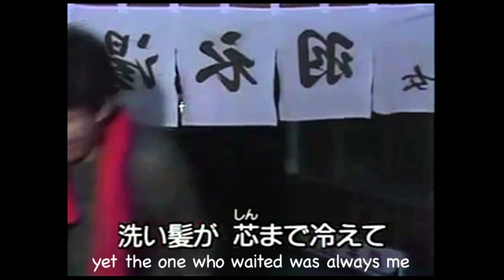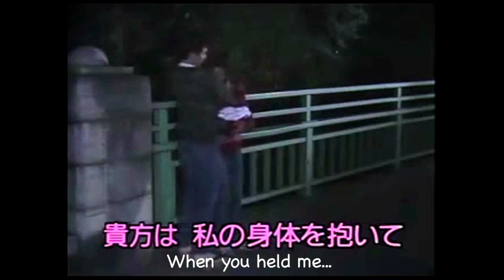Kandagawa 神田川 (Kaguyahime ukulele cover)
Recently I heard the group Super Wonderland perform this song at the Kennedy House in Ginza, and I remembered how much I liked this song.  Wanted to give it a try,  Special thanks to Tanaka-san!

According to Wikipedia:  The folk group Kaguyahime released the song Kandagawa (神田川) on September 20, 1973, named after the Kanda River (Kandagawa). With lyrics by Makoto Kitajō and music by Kōsetsu Minami, the single was a remix of a tune released the previous July on the album Kaguyahime Third. It was arranged by Takasuke Kida. Minami sang the lead vocal. Masahiro Takegawa played violin on the single. The lyrics reminisce over the bittersweet experiences of living with a girlfriend in a small room during Kitajō's college days. With sales of 1.6 million copies, it held the top spot on the Oricon charts for seven weeks (including six in a row) and was Kaguyahime's greatest hit.

In 1974, Keiko Sekine (Takahashi) and Masao Kusakari starred in a film based on the song.